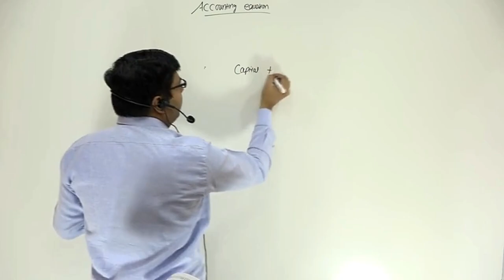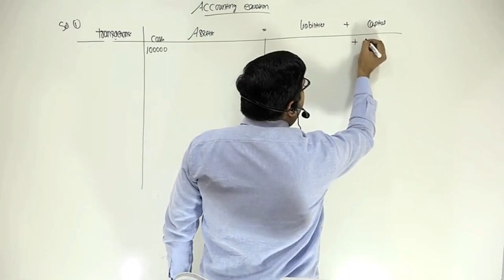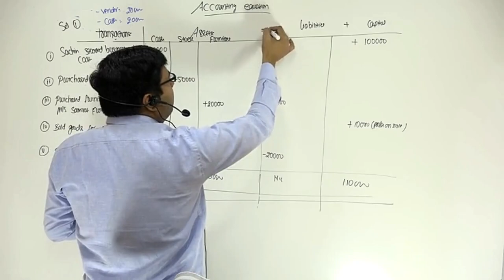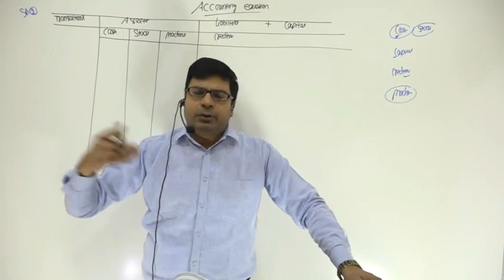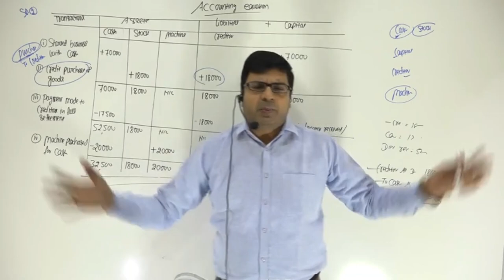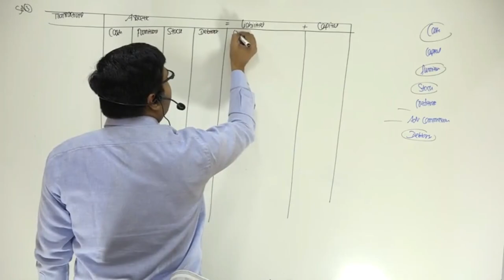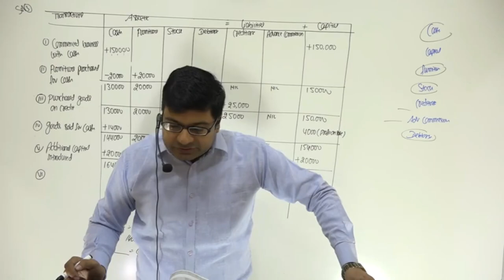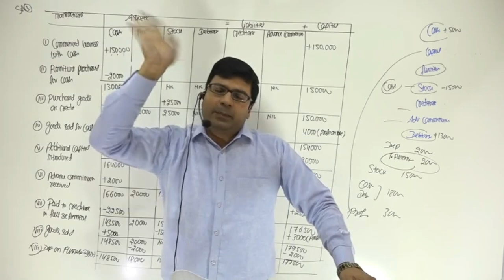Accounting Equations | Class - 11th | Lecture -1 | By CA/CMA Santosh Kumar Sir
Accounting Equations  Class - 11th Easiest Approach | Lecture-1 | By CA/CMA Santosh Kumar